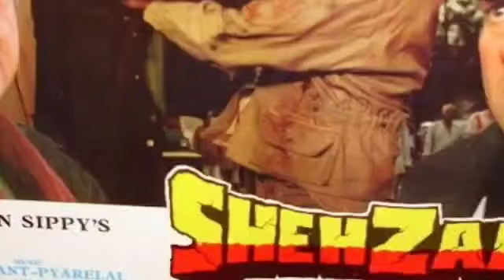Dharmendra sahab ki carrier ki sabhi badi flop filmen Box office collection Bollywood movie kiska